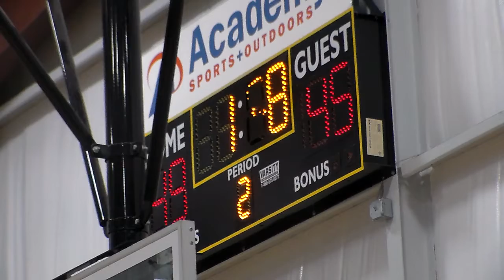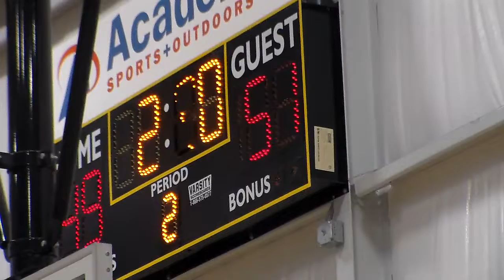Kings 2024 vs. Austin Unbreakable (Part #4)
NXTPRO Session 7 (Game #1)
Oklahoma City, OK / July 16, 2022